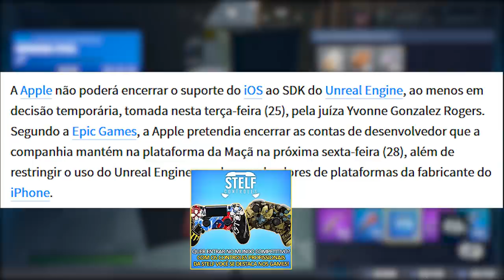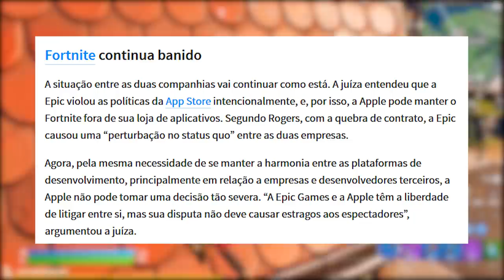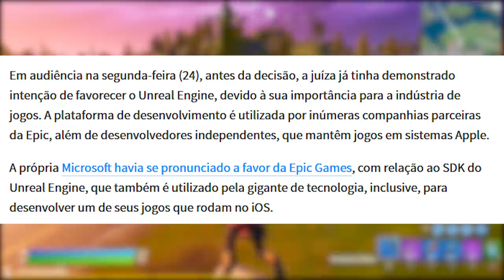FORTNITE - TODAS SKINS PASSE TEMPORADA 4, HOMEM DE FERRO, GROOT, WOLVERINE e MAIS!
Skins Passe de Batalha Temporada 4 Fortnite Battle Royale, ski Homem de Ferro e muito mais. Espero que gostem :)